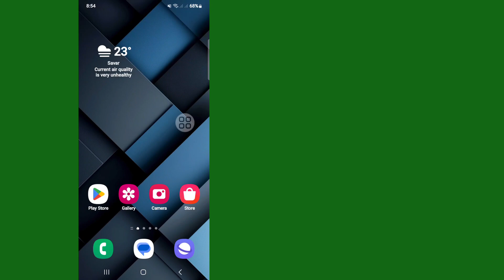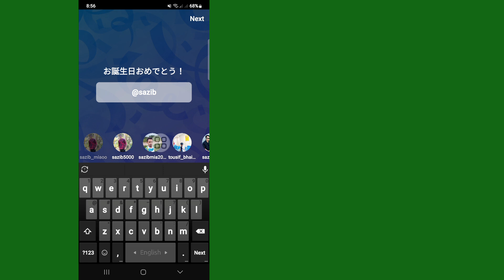Instagram で Shout Out ハッピーバースデー ストーリーを投稿する方法 | Shout Out ハッピーバースデー ストーリーを投稿する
このビデオでは、Instagram で Shout Out ハッピーバースデー ストーリーを投稿する方法を紹介します | Shout Out ハッピーバースデー ストーリーを投稿する最も簡単なプロセスを紹介します

スキップせずにビデオ全体を視聴し、Instagram で Shout Out ハッピーバースデー ストーリーを投稿する方法 2 を学びましょう